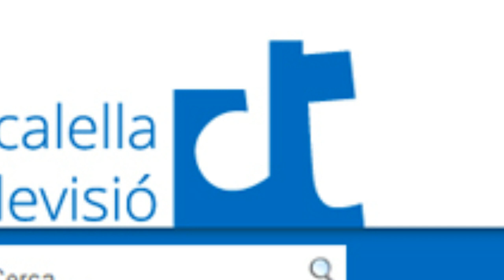presentació web CalellaTv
Video de presentación de la web CalellaTV...
-realizado con Blender...